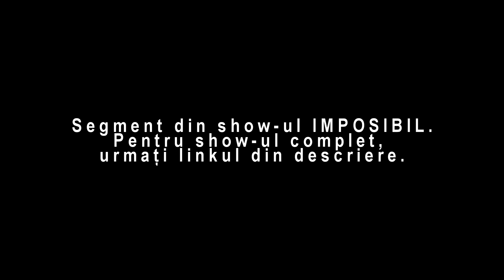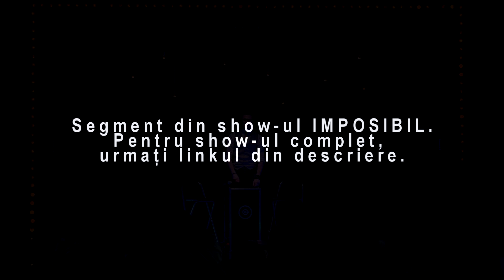UNDE APARE???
Nu este disponibil pe unele platforme(cred ca telefoane) si in unele tari(cred ca Germania). Poate fi vazut fara probleme pe orice desktop sau laptop(cred!).